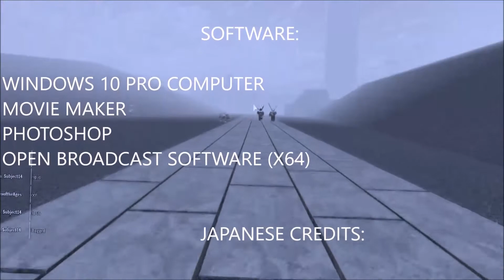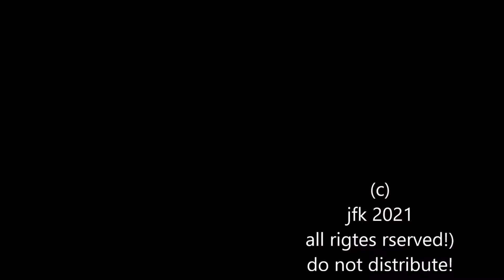SWOORD FIGHYTAS ONLINE3; EPISAISE 6 SEASON 1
watch unul the end fpr robix